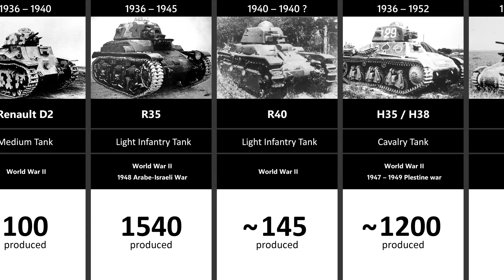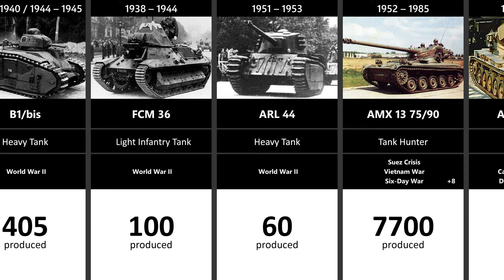Timeline of French Tanks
This video shows French tanks, from WWI to the present day, from Schneider CA1 to Leclerc via the AMR. The tanks shown are only tanks manufactured by France.

Prototype tanks are not shown.

- WarThunder: French Main Theme